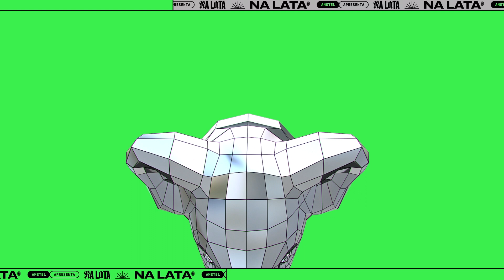Coala.VRTL ©️ "Na Lata" com Mateo Piraces-Ugarte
Mateo Piraces- Ugarte músico e compositor da banda Francisco El Hombre é supreendido com perguntas capciosas sobre arte, vida, passado e futuro.
Esse é o Na Lata, onde convidamos os artistas do coração, que passaram pelo palco do Coala.FSTVL a responderem perguntas aleatórias e surpreendentes.

Apresentado por Amstel.

Siga os canais do Coala.FSTVL

Cerveja Oficial: Amstel
Apoio: Jameson, Beefeater, Red Bull, Natura Musical e Trident
Refri Oficial: FYs

Agradecimento: Espaço Serra do Mar

Aprecie com moderação.
Esse conteúdo é indicado para maiores de 18 anos.